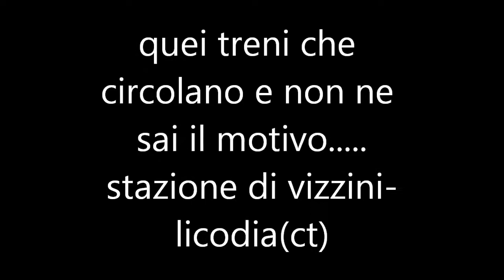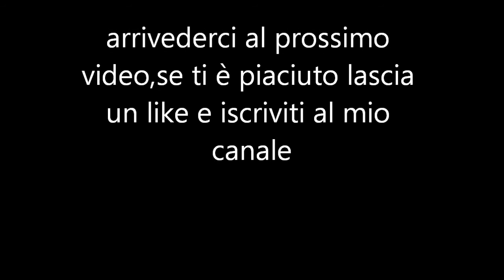la stazione dimenticata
piccolo video e fotoracconto della stazione oramai dimenticata di vizzini-licodia sulla linea Caltagirone-catania,in questo piccolo video ho ripreso il REG12810 effettuato da aln668 3031 con tanto di saluto dal pdm che ringrazio